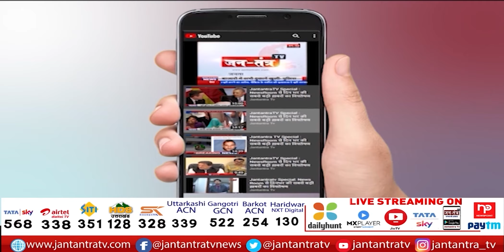CM Kejriwal On Kashmiri Pandits Rahul Bhatt Murder | Concerns Over Security Of Kashmiri Pandits|JTv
@/arvindkejriwalpressconference @/arvindkejriwalonrahulbhatt
About Video:
कश्मीरी पंडितों के मुद्दे पर बोले सीएम केजरीवाल
कश्मीरी पंडितों की सुरक्षा को लेकर चिंता- केजरीवाल
केंद्र से कश्मीरी पंडितों की रक्षा करने का अनुरोध किया

कश्मीरी पंडितों की सुरक्षा पर चिंता